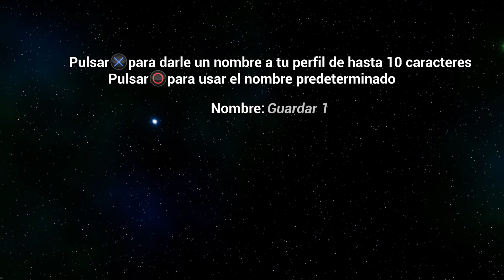THE GRAVITY TRICKSTER | PS4 | GAMEPLAY DE LA DEMO [PARTIDA ÍNTEGRA]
¿Quieres saber cómo es el videojuego The Gravity Trickster pero no te apetece (o no puedes) jugarlo? No te preocupes, ya lo hago yo por ti. ¡Para eso estamos! Aquí puedes verlo. El gameplay es tal cual como lo he jugado, sin cortes ni edición (¿vago? No, natural). Además, no hablo, así no molesto y puedes ver el juego tranquilamente. ¡A disfrutarlo!

Sobre The Gravity Trickster (copiado de su descripción oficial):

Desafía a la gravedad y atraviesa plataformas 3D precarias y alucinantes desafíos mientras conduces tu robot hasta el final de cada nivel, recogiendo llaves, monedas, cubos cósmicos y mucho más a medida que avanzas. ¿Podrás encontrar y superar los escurridizos niveles de bonificación?